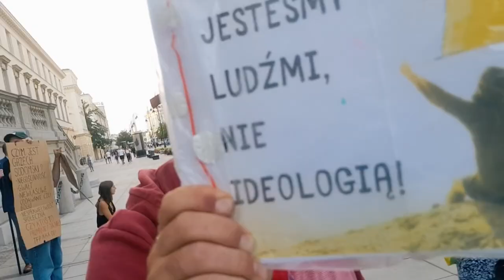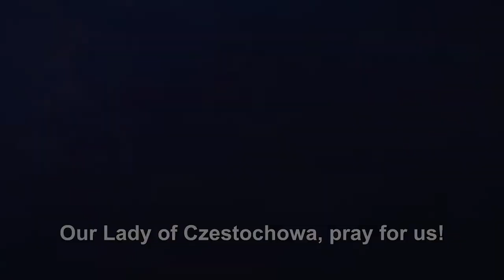Pro Homosexual Woman Bites Young Catholic, Breaks His Rosary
“She bit me on the hand and drew blood,” said Stanislaw Sadowski, a young TFP Student Action Europe volunteer attacked during a prayer rally in Warsaw on September 12, 2020.

As the video shows, the attacker draped in a rainbow flag, disrupted the rosary rally of reparation held in front of the historic statue of Our Lord Carrying the Cross, which was desecrated by pro-homosexual activists last month.

“Was the attacker possessed by a devil? I don’t know for sure, but it’s possible. Because she also ripped my rosary apart and stole some of the beads,” Sadowski said. “Her teeth marks on my hand demonstrate that those who give themselves over to unnatural sin are controlled by animal passion. They might talk about tolerance, but their actions speak for themselves.”

During the night of July 28, pro-homosexual advocates “dressed in black attached a rainbow flag to the statue’s arm and a scarf with an anarchist symbol across Christ’s face, leaving behind a card containing their LGBT rights manifesto,” reported the Catholic News Agency,

The sacrilege against Our Lord prompted faithful Catholics to hold regular prayerful acts of public reparation. Since the incident occurred, members of Krucjata Młodych - TFP have organized daily rosary rallies at the profanation site, drawing many who wish to defend Catholic moral values in Poland.